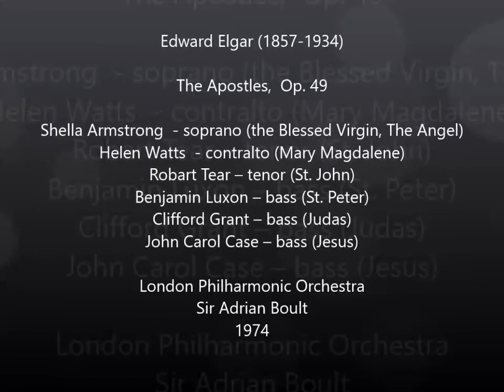Elgar: The Apostles [Boult] Armstrong, Watts, Tear, Luxon, Grant, Case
The Apostles,  Op. 49

Sheila Armstrong  - soprano (the Blessed Virgin, The Angel)
Helen Watts  - contralto (Mary Magdalene)
Robart Tear – tenor (St. John)
Benjamin Luxon – bass (St. Peter)
Clifford Grant – bass (Judas)
John Carol Case – bass (Jesus)

London Philharmonic Choir
(Chorus master John Alldis)
London Philharmonic Orchestra (leader Rodney Friend)
Conducted by Sir Adrian Boult
1974
[painting by Dalí "The Sacrament of the Last Supper" -"La Dernière Cène ou Le Sacrement de la dernière cène"

Part 1
– Prologue: Prologue: The Spirit of the Lord 00:00
I. The Calling of the Apostles 06:15
 – And it came to pass in those days (tenor)
The Angel Gabriel: The voice of Thy watchman 08:50
In the Mountain – Night 13:51
– The Dawn: It shines! 14:39
– Morning Psalm 16:11
– The Lord hath chosen them (chorus) 20:55
II: By the Wayside 28:35
- Blessed are the poor in spirit: for theirs is the kingdom of heaven (Jesus)
III: By the Sea of Galilee 36:45
 – And straightway Jesus constrained his disciples (tenor)
 – In the Tower of Magdala 38:33
- O Lord Almighty, God of Israel (Mary Magdalene) 38:57
Fantasy 43:10
 – This shall ye have of mine hand (Mary Magdalene) 43:30
In Caesarea Philippi 52:50
 – When Jesus came into the parts of Caesarea Philippi (tenor)
 – And I will give unto thee (Jesus) 56:49
In Capernaum 57:55
- Thy face, Lord, will I seek; my soul followeth hard after Thee)
 – Turn you to the stronghold (chorus) 1:04:00

Part 2
– Introduction 1:10:41
IV. The Betrayal 1:15:00
 – And now it came to pass (tenor)
– Then gathered the Chief Priests and Pharisees (chorus) 1:17:00
 – Hail, Master! (Judas) 1:20:24
In the Palace of the High Priest 1:22:15
 – Then Judas, which had betrayed him (contralto) 1:25:23
The Temple 1:26:02
 – Without the temple
- Whither shall I go from Thy Spirit? (Judas) 1:29:22
 – V. Golgotha 1:38:28
- The sword hath pierced through mine own soul (Mary) 1:40:00
 – VI. At the Sepulchre 1:43:03
VII. The Ascension 1:47:25
 – We trusted that it had been He (The Apostles)
 – Give us one heart (The Apostles)